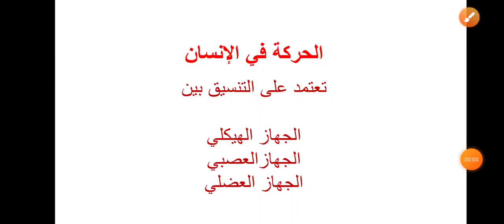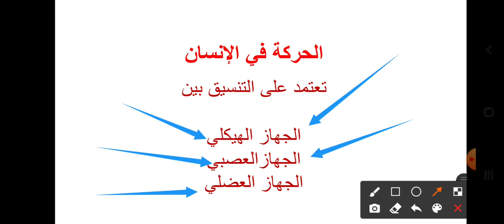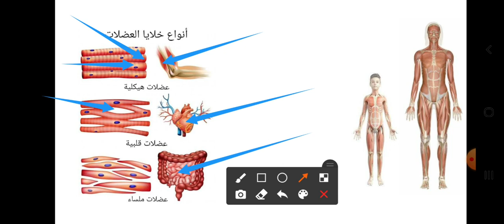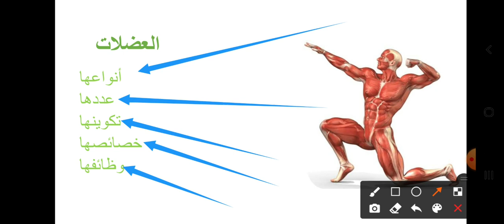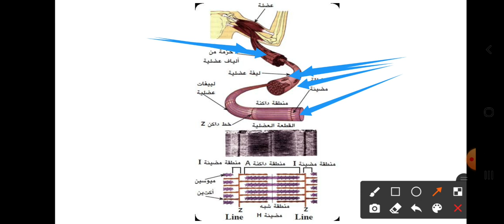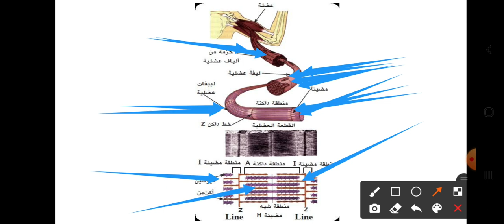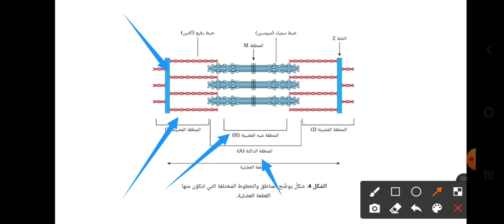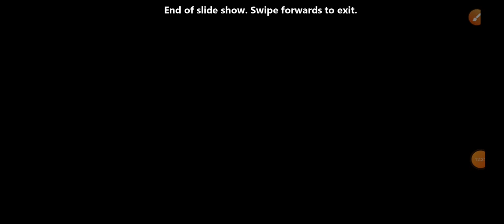شرح الحركة في الإنسان العضلات منهج الصف الثالث الثانوي نظام حديث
أحياء
احياء
الثانوية العامة
شرح
مراجعة
ذاكر معنا
الأحياء
الاحياء
علم الاحياء